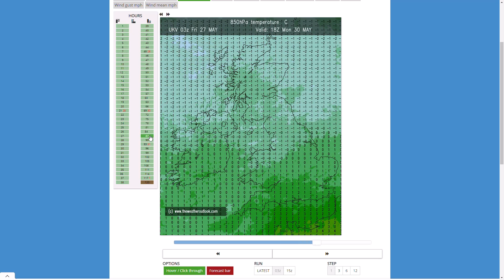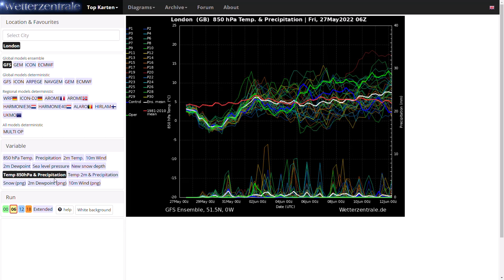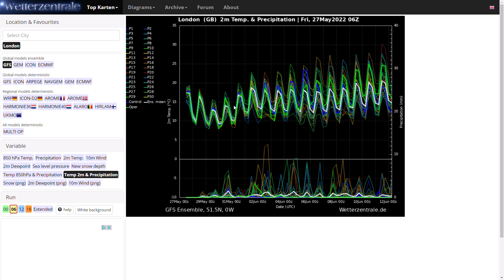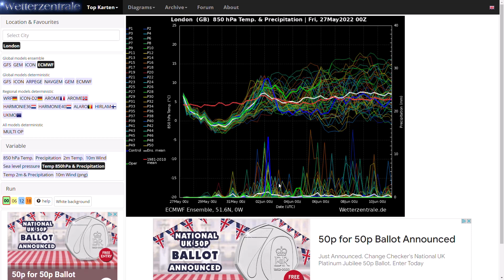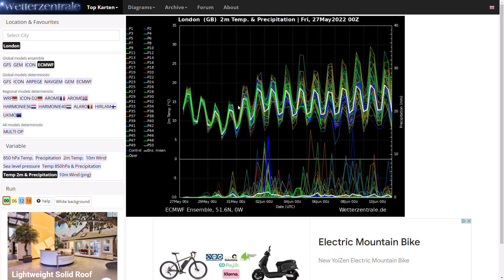Very Cold Start to Next Week, then Possible Warm Up for Jubilee Weekend! 27th May 2022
00:00 Live Precipitation Radar
03:04 UKMO (High Resolution) Precipitation/Temperature Charts
08:04 GFS Operational Run
10:52 GEM Operational Run
11:56 ECMWF Operational Run
13:17 GFS/ECMWF Ensembles